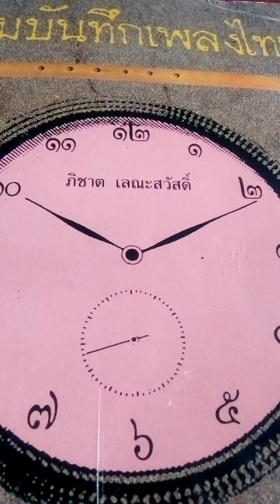เพลงแร้งกระพือปีก และ ต่อด้วย สะมารัง บรรเลงซอด้วง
เพลงแร้งกระพือปีก  และ ต่อด้วย  สะมารัง  บรรเลงซอด้วง  17  สิงหาคม  2020